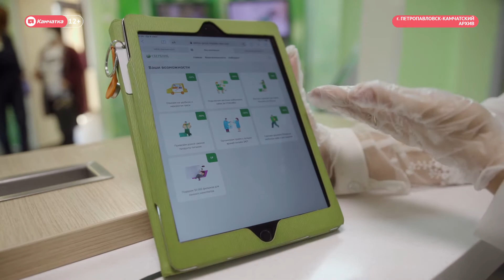Социальная карта пенсионерам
Камчатскую социальную карту планируют выдавать всем пенсионерам полуострова, а объем предоставляемых услуг и сервисов с ее помощью  увеличить.